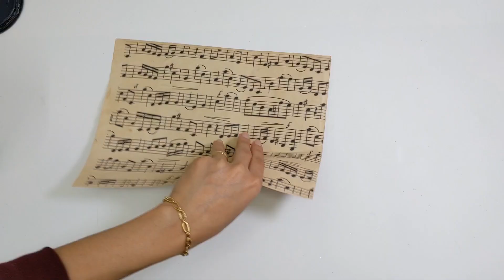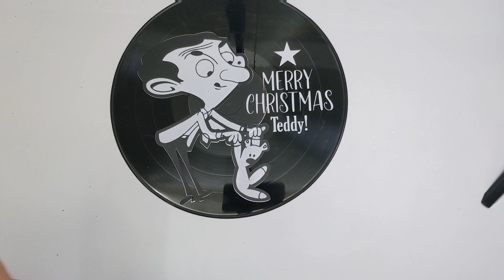Christmas DIY Decorations 2023 | Dollar tree Items 🎄 Christmas tree Shadow box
Check out these amazing High End Christmas DIY Decor using dollar tree items. Very EASY crafts thay could be Christmas gifts and just in time for the holidays 🎄